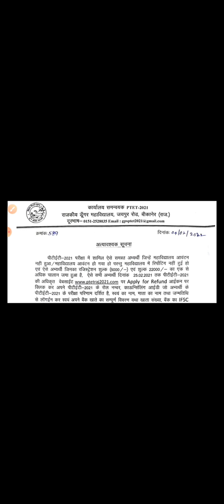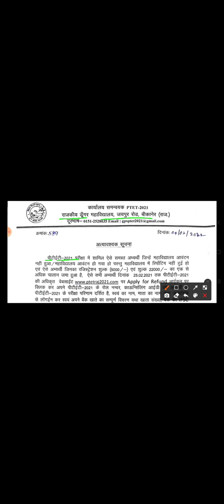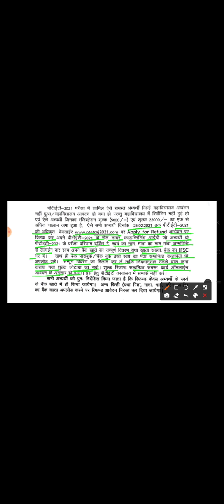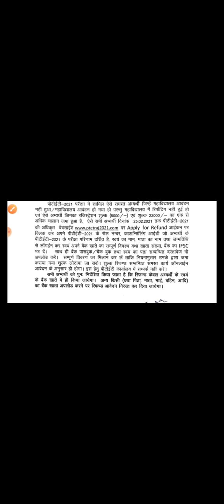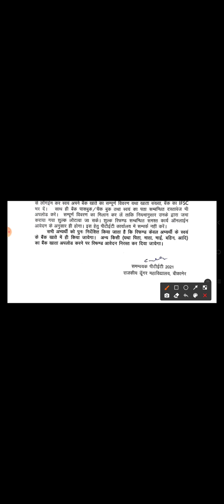पीटीईटी फीस रिफंड 2021//ptet fees refund 2021//ptet refund form kaise bhare2021//पीटीईटी रिफंड फॉर्म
पीटीईटी फीस रिफंड 2021//ptet fees refund 2021//ptet fees refund form kaise bhare2021//पीटीईटी रिफंड प्रोसेस,Ptet scholarship 2021, ptet scholarship kitni milti hai, ptet scholarship form, ptet 4 years scholarship, ptet 2 years scholarship 2021, kya obc ko scholarship milti hai, kya general ko scholarship milti hai, ptet scholarship form kese bhare, ptet scholarship documents, ptet scholarship me kya documents chaiye, b. e. d scholarship 2021, ptet scholarship form kab start honge,